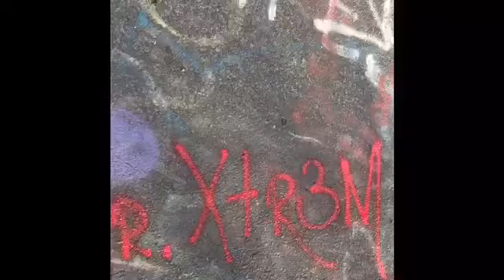Centrailla pa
My grandmother always wanted to go to the graffiti highway so on her birthday we went...